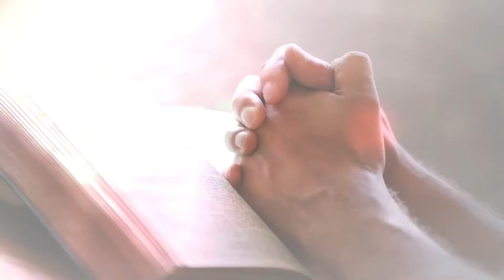Daily Devotional #177 | मैं फर्क हूँ 3 | Me Different 3 | Deepak Lyall | HGCF | 11th Nov'20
मैं भीड़ के साथ नहीं बल्कि यीशु के साथ खड़ा हूँ |
I'm Not Standing With The Crowd Instead I'm Standing With My Lord
Revival Time
Daily Devotional
Rev. Shailly Lyall